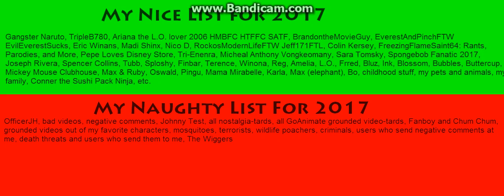My Nice and Naughty List for 2017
Please don't whine if you are not on the list.

I will put you in honorable mentions.